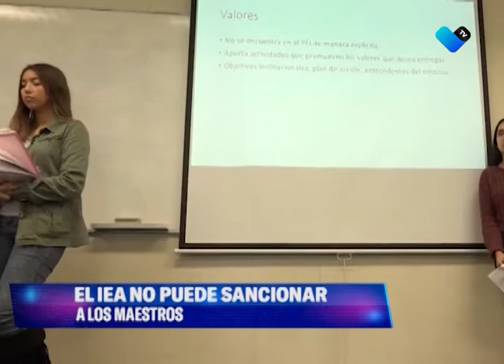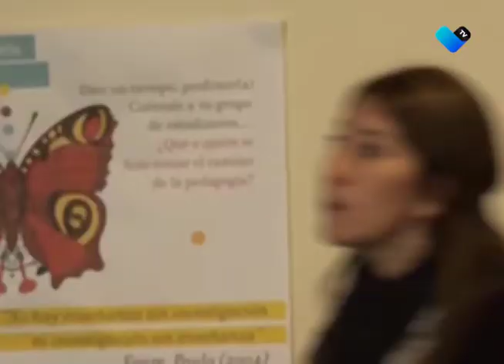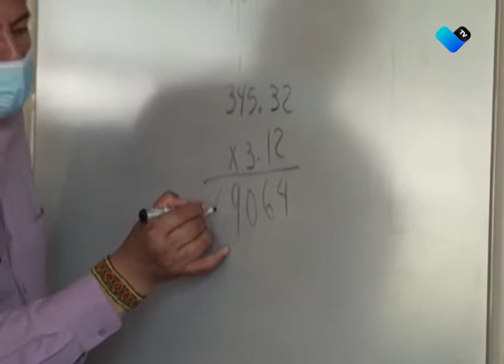6 MIL MAESTROS PARTICIPARON EN LA PRUEBA DE LA SEP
Casi el 50% de los maestros de Aguascalientes se inscribieron para participar en el proceso de promoción, que fue cancelado por la SEP, por presuntas irregularidades.